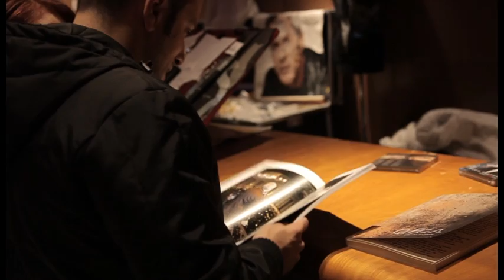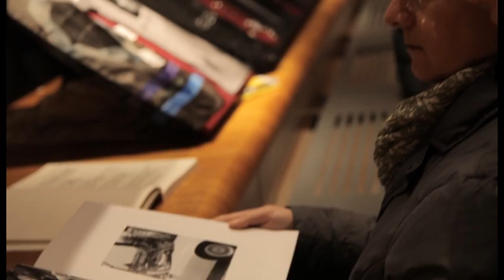Claudio Baglioni "DIECI DITA" interviste 27 12 2012